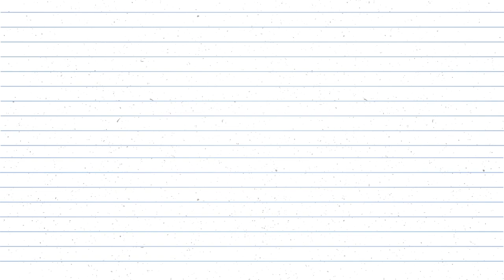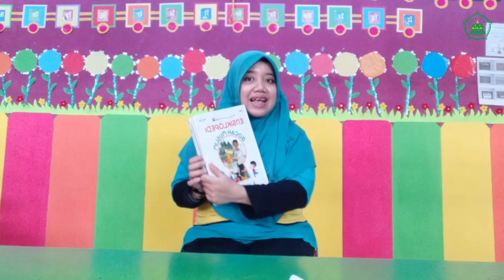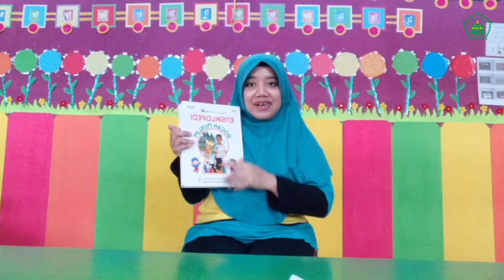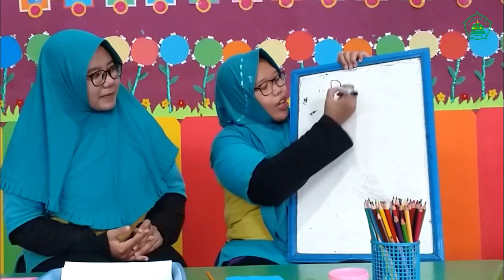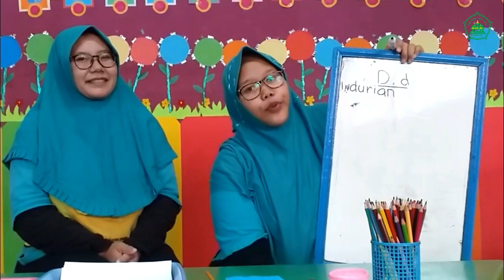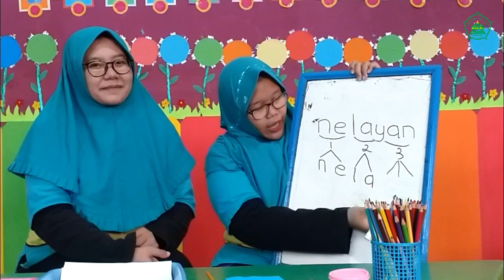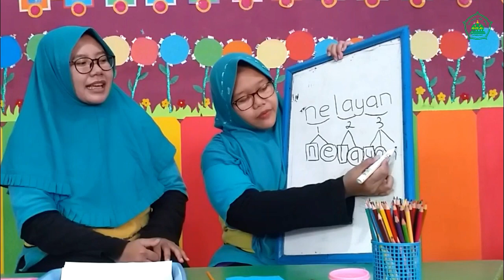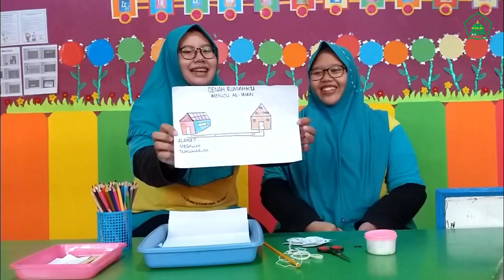Ayo Mengenal Profesi Nelayan - Sentra Persiapan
Materi yang bisa mama dan ayah sampaikan pada ananda :

NELAYAN
- Nelayan adalah istilah bagi orang-orang yang sehari-harinya bekerja menangkap ikan atau biota lainnya yang hidup di dasar, kolom maupun permukaan perairan.
-Nelayan menangkap ikan dengan menggunakan Kapal penangkap ikan atau yang disebut perahu atau kapal yang digunakan untuk menangkap ikan di laut, danau, atau sungai.
-Perairan yang menjadi daerah aktivitas nelayan ini dapat merupakan perairan payau , laut ataupun tawar.
-Air payau adalah campuran antara air tawar dan air laut (air asin).
 -Beberapa jenis ikan yang populer di Indonesia, hidup di air payau, seperti bandeng.
-Ikan yang hidup di perairan asin diantaranya adalah ikan cakalang, ikan tuna, ikan kakap
-Ikan yang hidup di air tawar diantaranya adalah ikan mujair, ikan lele, ikan nila, ikan mas
-Nelayan tradisional menggunakan alat untuk menangkap ikan diantaranya:
-Tombak untuk menangkap ikan terbuat dari batang kayu yang kemudian diberi mata tombak diujungnya dengan mata kait terbalik dan juga tali yang digunakan untuk menarik hasil tangkapan
-Jaring angkat terbuat dari benang nilon yang hampir sama dengan kelambu dengan diberi mata jaring yang lumayan kecil.
-Jaring angkat penggunaanya dengan menurunkan kemudian diangkat jaring tersebut secara vertikal.
-Pancing merupakan alat dalam mencari ikan yang sangat populer di kalangan masyarakat indonesia.
-Prinsip kerja dari pancing yaitu memancing ikan agar memakan umpan yang sudah dikaitkan di mata pancing.
-Alat penangkap ikan modern yang saat ini mulai dikembangkan dengan memanfaatkan teknologi canggih.
-Garuk adalah alat tangkap ikan yang mungkin sudah lama digunakan oleh nelayan di seluruh penjuru dunia.
-Cara kerjanya yaitu alat ini dibawa bergerak oleh perahu maupun kapal. Nantinya garuk akan menjaring di bawah laut hewan-hewan yang beraktivitas tidak jauh dari permukaan laut.
-Pantulan gelombang suara yang dihasilkan diwujudkan  dalam warna tertentu dan berbeda-beda, melalui pantulan gelombang warna inilah nelayan yang sudah handal dapat mengetahui mana saja gelombang dari sonar yang menambrak ikan atau karang.

1. Kegiatan Sentra Persiapan
- membuat kapal dari macam-macam bentuk geometri = mengenal bentuk-bentuk geometri.
(Alat dan Bahan: kertas origami, gunting, lem, ATK, bufallo)
- memancing kartu nama-nama hari = mengenal nama-nama hari dalam seminggu
(Alat dan Bahan: tusuk balon/tusuk sate/bahan lain yang ada di rumah, benang, maghnet, klip, kertas bufallo, ATK, gunting)
- Sebyak Penjumlahan = mengenal konsep penjumlahan
(Alat dan Bahan: stik es krim/tusuk sate/lidi/bahan lain yang ada dirumah, HVS, ATK)
-Membuat denah rumah menuju ke sekolah dengan sederhana = mengetahui alamat rumah, menstimulasi visual spasial
(Alat dan Bahan : HVS dan ATK)
2. Recalling